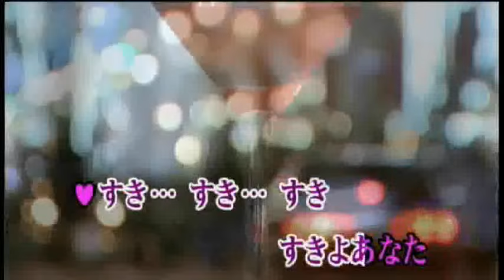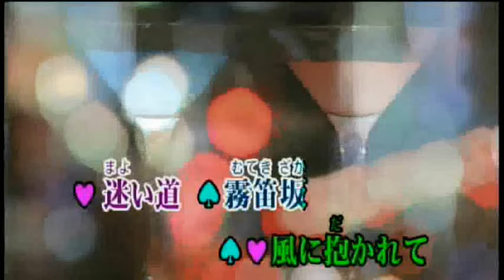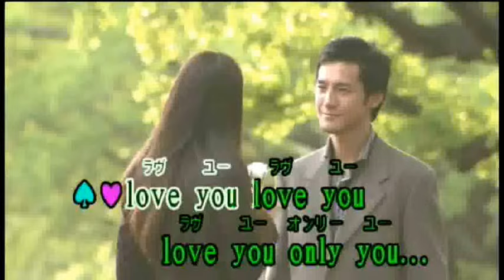♪港灯 ハーバーライト 八代亜紀 杉本眞人 ‹magomi ＆ maido›g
hiroさんパートお借りしてます＾＾）有難うございました＾＾）。